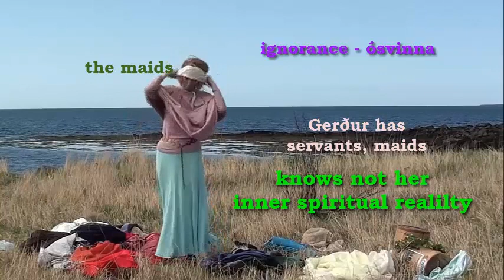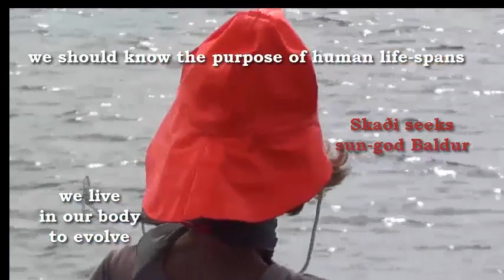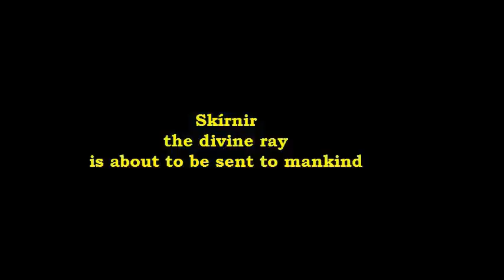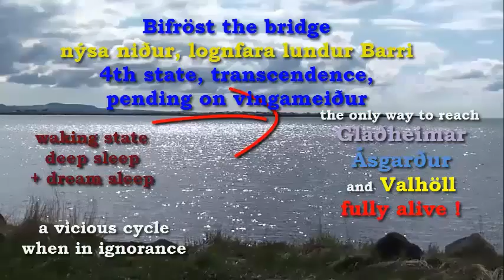Skírnismál - How to Perform and Understand the Ritual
Learn how to perform a ritual - and understand! Ancient Norse Edda poem, wisdom of life.
See also Óðsmál research project (since 1990).
Lord Freyr, the Norse God of prosperity and peace, in Skírnismál (Our Norse-Edda Poem) rejoices in our bounty on earth, BUT He is worried about our binding ignorance not to see that material life, as necessary as it is for our spiritual evolution, is not the whole of life. Our inner divine part of life is missing. Possessions do not bind us, no, it is our ignorance of not to live our innermost divinity that is bondage. Skírnir, a ray from divinity, is sent to mankind to point out that stagnation on our spiritual path is a waste of a life-time, and how we find nirvaana. Script of Skírnirmál ritual for children provides understanding to the performance of our cultural spiritual heritage.
Óðsmál books on Amazon – Music by Göia goði